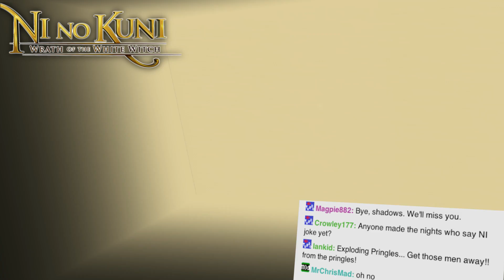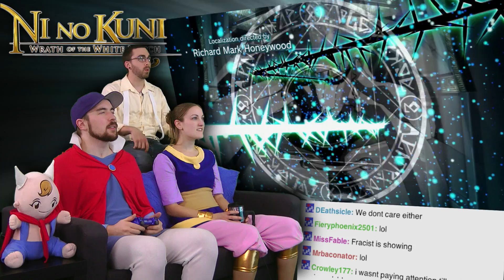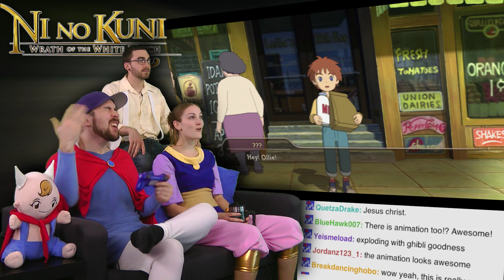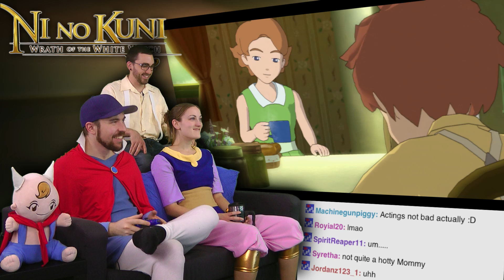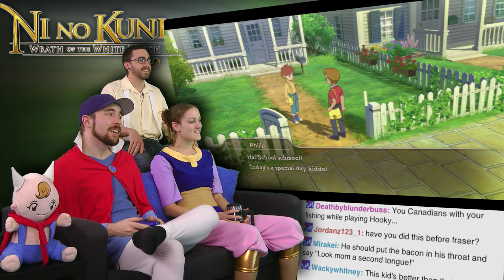Ni No Kuni is AWESOME!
From Studio Ghibli comes one of the most beautiful worlds we've ever seen. A young boy named Oliver and his sidekick Drippy travel to another universe to save us all from destruction.